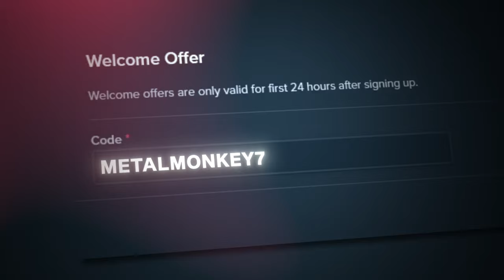HUGE BONUSES and WINS on WILD WEST GOLD!